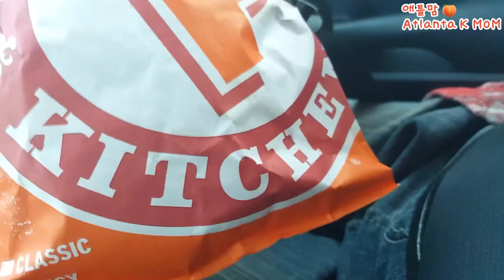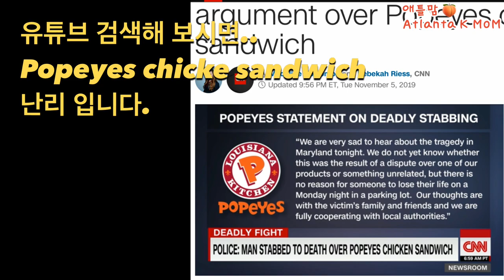[미국 일상 VLOG] 3개월 기다려 먹은 파파이스 치킨 샌드위치 먹방/ATLANTA Popeyes Chicken Sandwich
Let’s go to Popeyes.

뉴욕 사는 아들이 8월에 너무 맛있고 싼 치킨이 나왔다고 매일 먹는데..인기가 너무 좋다고 이야기 해주었어요.
그런데..파파이스 치킨 샌드위치가 너무 인기가 좋아서 올 12월까지 팔려고 준비한 물량이 2주 만에 다 팔렸다고 합니다.
11월 첫주 다시 판매 시작하면서 치킨 샌드위치의 전쟁이란 표현을 쓸 정도로 난리가 났어요.
치킨 샌드위치를 살려고 기다리다 못 산 고객이 총을 자기고 와서 위협하는 사건.
손님 끼리 싸워서 칼로 난리가 난 사건.
직원과 손님의 격투..
치킨 샌드위치의 혁명이라고 부를 정도로 난리 입니다.
저희도 힘들게 기다리다 못 먹고
2 시간전 모바일 주문을 하고 드디어 먹었어요.
함께 봐주세요.